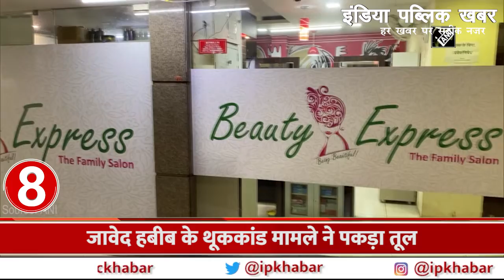PM Modi Corona meeting:देश में बेकाबू हुआ कोरोना, पीएम मोदी ने बुलाई बैठक || India Public Khabar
देश में कोरोना वायरस की रफ्तार हुई बेकाबू, बीते 24 घंटे में 1 लाख 59 हजार 632 मामले आए सामने, 327 संक्रमितों की मौत,  देश में ओमिक्रोन वैरिएंट के 3 हजार 623 मामले मिले, 151 करोड़ लोगों को दी गई कोरोना की वैक्सीन, बीजेपी सांसद वरुण गांधी हुए कोरोना संक्रमित, वरुण गांधी ने ट्वीट कर दी जानकारी, चुनाव आयोग से उम्मीदवारों और राजनीतिक कार्यकर्ताओं को एहतियाती खुराक देने की मांग, प्रधानमंत्री नरेंद्र मोदी कोरोना पर आज करेंगे समीक्षा बैठक, शाम 4.30 बजे करेंगे समीक्षा बैठक, गृह मंत्री अमित शाह, स्वास्थ्य मंत्री मनसुख मंडाविया होंगे शामिल, बैठक आईसीएमआर के अधिकारी भी रहेंगे मौजूद

The pace of corona virus became uncontrollable in the country, 1 lakh 59 thousand 632 cases were reported in the last 24 hours, 327 infected died, 3 thousand 623 cases of Omicron variant were found in the country, 151 crore people were given corona vaccine, BJP MP Varun Gandhi became corona infected, Varun Gandhi tweeted information, demanding the Election Commission to give precautionary supplements to candidates and political workers, Prime Minister Narendra Modi will conduct a review meeting on Corona today, will review meeting at 4.30 pm, Home Minister Amit Shah, Health Minister Mansukh Mandaviya will attend the meeting ICMR officials will also be present